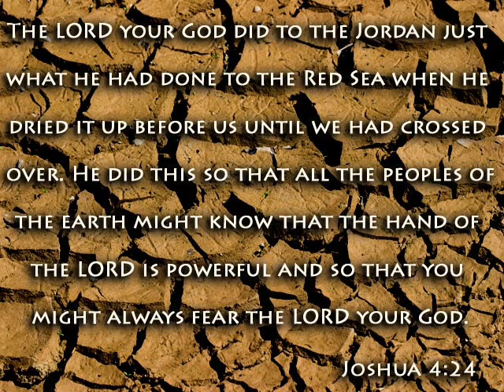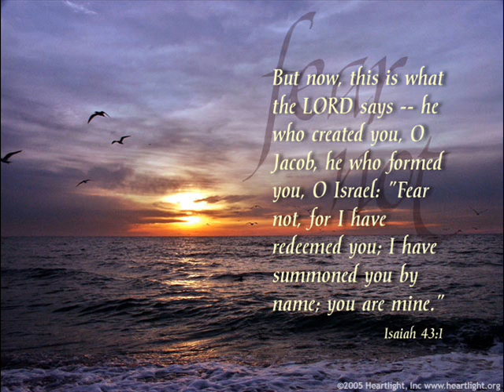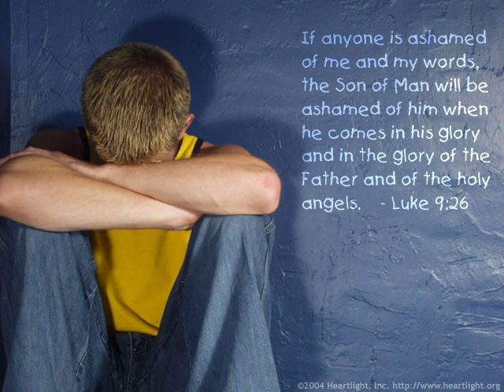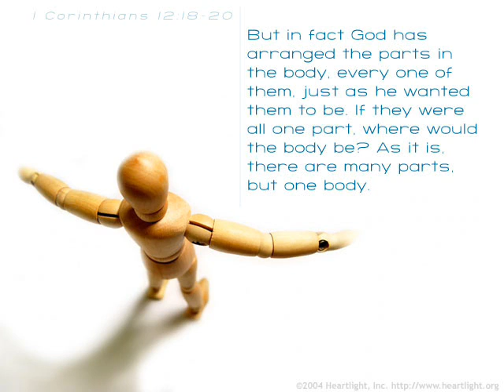Remedy Drive - Stand Up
Why do our failures seem to have a voice?
They say we're lost and we don't have a choice
They're telling us that we're not capable
They say our prison's inescapable

Stand up now
They can't hold us down
Stand up now
Get up off the ground

Why does our brokenness keep whispering?
It's telling us that we're not anything
I say no fall is going to keep us out
This fear is something we'll forget about

We're fallen--it can't hold us down
These failures--they hold us down
We're broken--they can't hold us down
We're fallen--get up off the ground